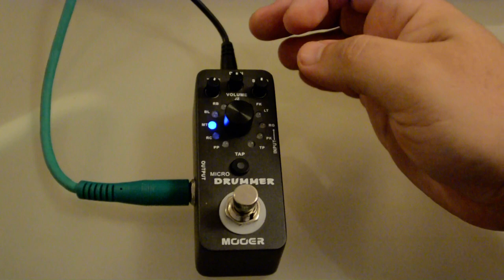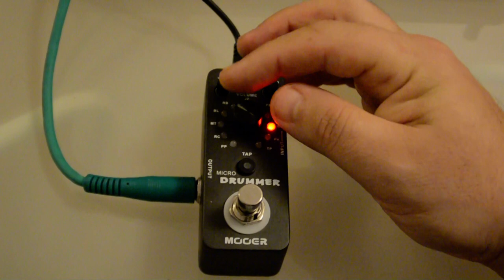Mooer Drummer + Reverb - All the beats - no talking